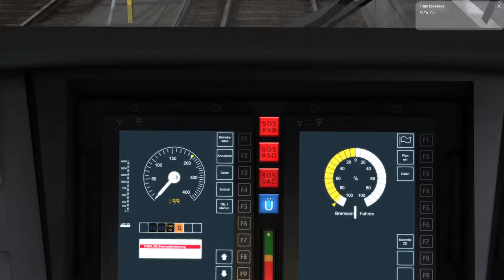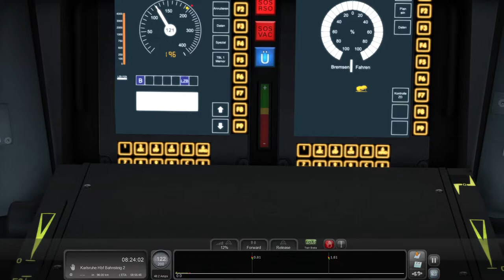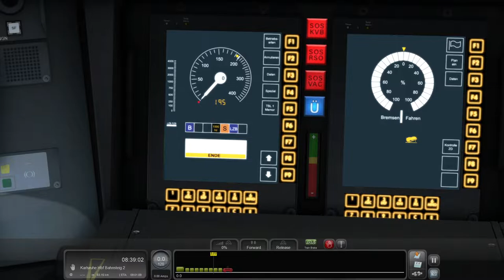TS2022: TGV Euroduplex Frankfurt-Karlsruhe, Via Mannheim.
Cabride TGV Euroduplex from Frankfurt Hbf to Karlsruhe Hbf, via Mannheim Hbf, 137Km. Train Simulator 2022: Frankfurt High Speed. FIle Size 14GB. 1080p Max Graphics Settings, Nvidia RTX 2080 (16x Anisotropic Filtering).

(P.S. Damned ENDE! :D)